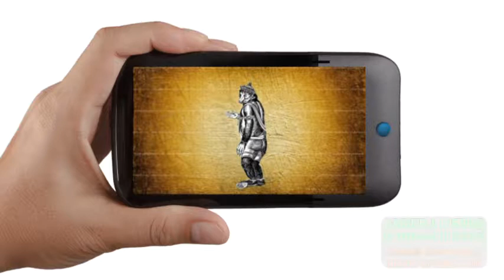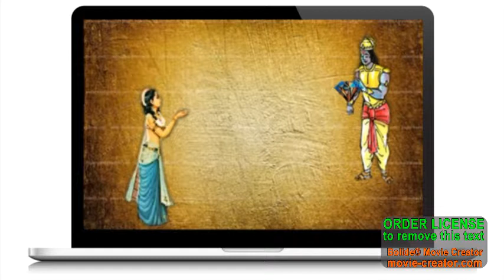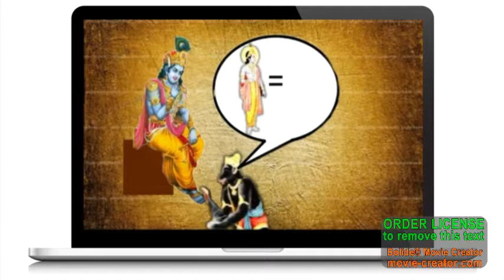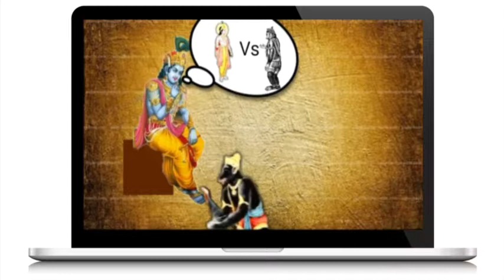श्रीकृष्ण और जामवंत का महायुद्ध.